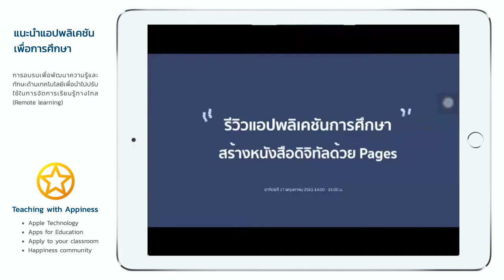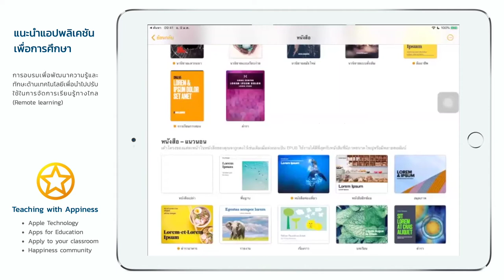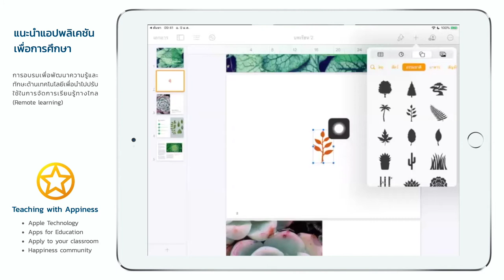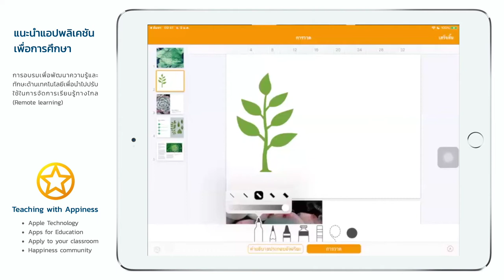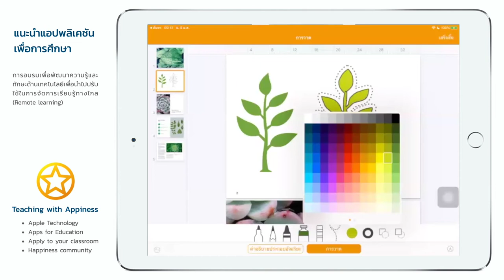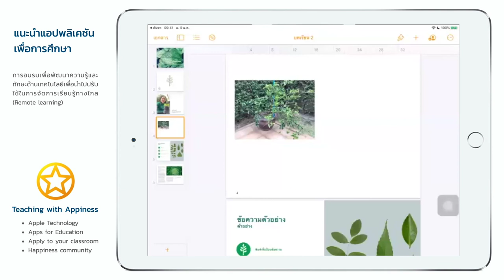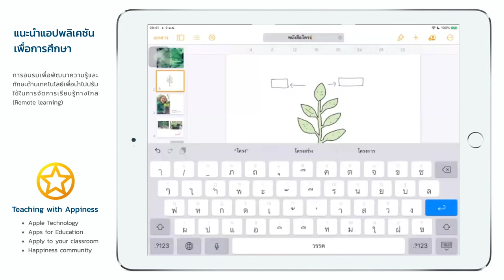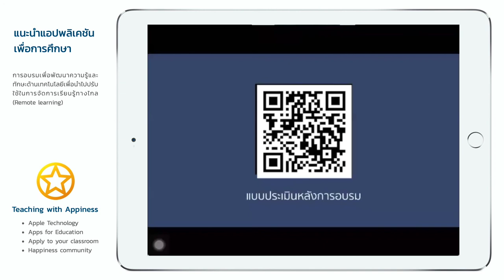iPad Apps - สร้างหนังสือดิจิทัลด้วย Pages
การใช้แอปพลิเคชันเพื่อการศึกษา ในหัวข้อ "สร้างหนังสือดิจิทัลด้วย Pages"
โดย อ.จารุณี ศรีชัยโรจน์กุล (APLP)

- เรียนรู้การใช้งาน Pages
- วิธีสร้างและทำภาพเคลื่อนไหวผ่านแอปพลิเคชัน Pages
- การแทรกภาพและวีดิโอในแอปพลิเคชัน Pages
- การส่งออกหนังสือดิจิทัลผ่านแอปพลิเคชัน Pages
- การประยุกต์ใช้หนังสือดิจิทัลในชั้นเรียน